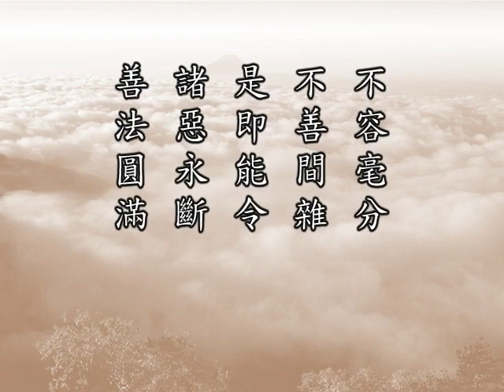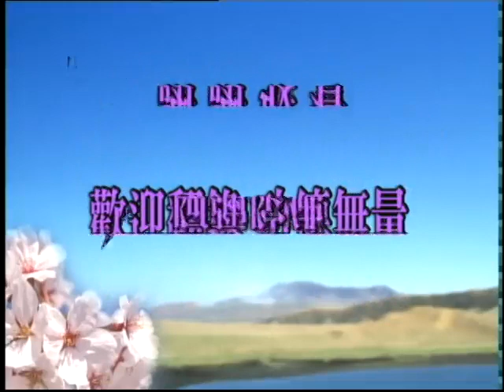淨空老法師:佛說十善業道經節要（第十七集） {善法圓滿*鏈接文稿覩版}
—開示--節錄..{節要}（節錄自佛說十善業道經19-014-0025）
~日期：2000/6/25，（共二十七集）地點講於:新加坡淨宗學會

"佛說十善業道經節要（第十七集）"
{以下*有文字稿~細讀先覩版鏈接網}：~